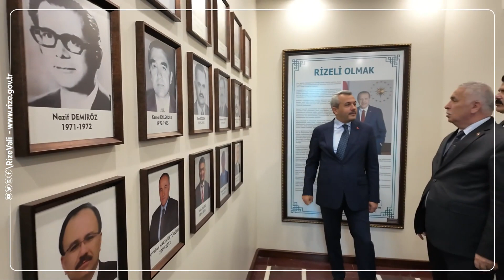Trabzon Valisi Sayın Aziz Yıldırım, Valiliğimizi ziyareti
Valiliğe gelişinde Vali Baydaş tarafından karşılanan Vali Yıldırım, ilk olarak ŞerefDefteri’ni imzaladı ve ardından fuaye alanını gezdi.

Ziyarette Vali Yıldırım’a, Trabzon Emniyet Müdürü Murat Esertürk, Trabzon Jandarma Komutanı Tuğgeneral Mustafa Erdem ve Trabzon Sahil Güvenlik Doğu Karadeniz Grup Komutanı Binbaşı Aytaç Bayırlı eşlik ederken, Vali Yardımcıları Murat Öztürk, Hatice Cemre İncesu, Rize İl Emniyet Müdürü Murat Türesin, Rize İl Jandarma Komutanı Albay Ali Güngör ve Rize Sahil Güvenlik Karakol Komutan Vekili Teğmen Alican Özbey de hazır